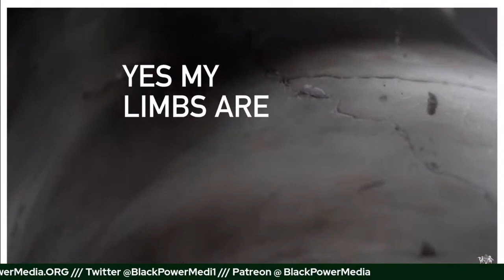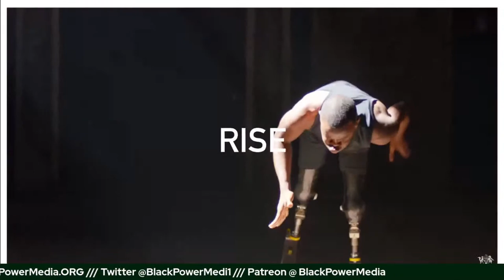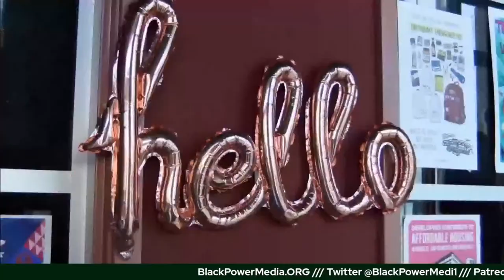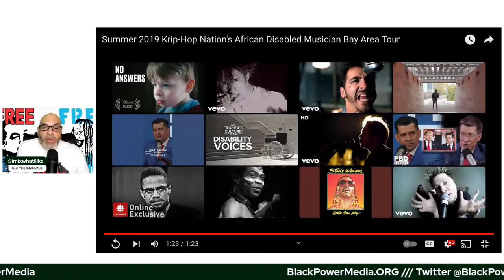Leroy Moore and Black Disability Politics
(Archivist,Founder of KripHop Nation) Historian,  Founder of Krip-Hop Nation 2021 Emmy award winning Leroy F. Moore Jr. is the founder of the Krip-Hop Nation. Since the 1990s, Moore has been a key member of Poor Magazine, starting with the column “Illin-N-Chillin” and then as a founding member of the magazine’s school, the Homefulness and Decolonize Academy. Moore is one of the founding members of National Black Disability Coalition and an activist around police brutality against people with disabilities. Leroy has started and helped start organizations including Disability Advocates of Minorities Organization, Sins Invalid, and Krip-Hop Nation. His cultural work includes the film documentary Where Is Hope, Police Brutality Against People with Disabilities, spoken-word CDs, poetry books and the children’s book Black Disabled Art History 101 published by Xochitl Justice Press.